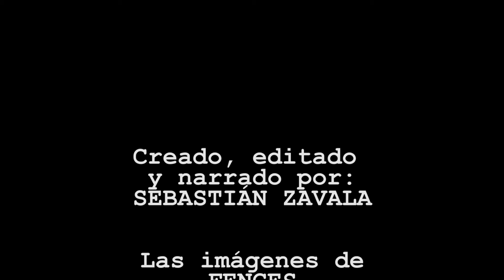[Review] Fences - P.I. Episodio 194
Véanla por el texto, y las grandes actuaciones.
Las imágenes de FENCES le pertenecen a PARAMOUNT PICTURES.